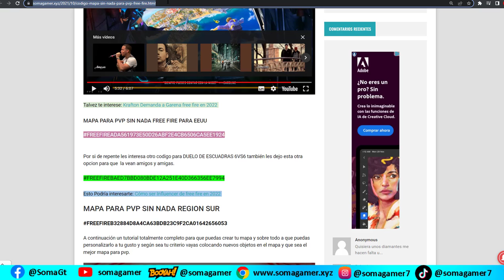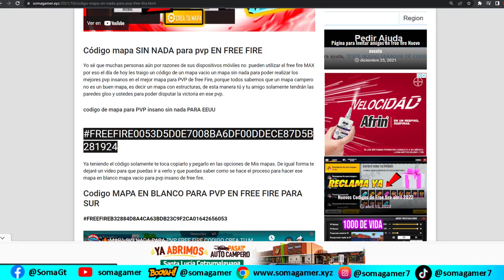🔴 como crear salas azules en free fire para pvp 2022 para jugar pvp con todo ilimitado 1000 de vida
C0digos de Mapas para PVP con 1000 de vida ilimitados con paredes infinitas en free fire con las salas azules crea tu mapa